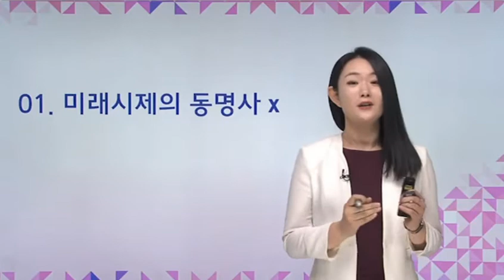[제3외국어강의] 센베노 몽골어 문법 중급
본 동영상은 외국어동스쿨에서 제공하는 1분 맛보기 강의 영상입니다

▣ 강좌 개요
몽골어로 간단한 문장을 구사할 수 있는 학습자가 중급 수준의 다양한 문법적 표현을 익혀서 자연스럽고 풍부한 몽골어를 구사할 수 있도록 도와주는 몽골어 문법 중급 과정입니다.

▣ 학습 대상
몽골어 초급 단계를 학습한 학습자
간단한 문장은 구사할 수 있지만, 구체적인 의사소통에 어려움이 있는 학습자
몽골 유학, 비즈니스, 출장 등 몽골어를 실질적으로 활용해야 하는 학습자

▣ 학습 목표
몽골어의 중급 문법을 학습함으로써 고급스럽고 세련된 몽골어를 구사할 수 있습니다.
문법 규칙과 예외 사항을 꼼꼼이 학습함으로써 말하기, 듣기, 읽기, 쓰기 모든 영역에서 자신의 생각과 의도를 구체적으로 전달할 수 있습니다.
풍부한 단어 학습과 문법 학습을 토대로 긴 문장도 막힘없이 이해할 수 있습니다

▣ 학습 특징
몽골학으로 학사, 석사를 취득해 언어는 물론 문화, 역사 등 몽골 전반에 관련된 개괄적 학습 가능
한국인에게 특화된 몽골어 중급 문법 강의
중급 문법만으로 세련된 몽골어 완성
다양한 주제의 지문과 단어 학습

1. 미래시제의 동명사 х
2. 계속 부동사, 후속 부동사 익히기
3. - гэ 동사의 활용
4. 특성 비교, 조건 부사형 익히기
5. 양보 부동사 –вч·사물 속성 표현 익히기
6. 동사의 태 익히기
7. 공동태, 상호태, 동사의 복수상 접사
8. 동시·기회·즉시 부동사
9. –хдаа⁴, 보조사 익히기
10. 불특정 대명사, 인칭 소유 어미의 주어 지시사
11. 가정문과 명사 만들기
12. 개수사, 분배 수사, ´бол´ 표현 익히기
13. 명령형 어미, 명사와 동사의 변화
14. 한정어, 현재 진행 시제, 가능성 표현
15. 부사의 활용, 단어의 속성 익히기